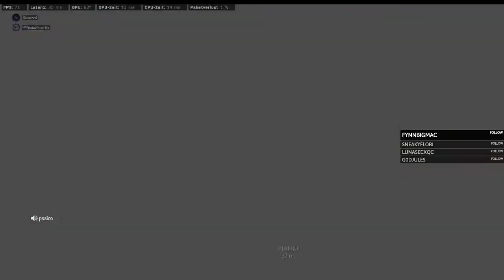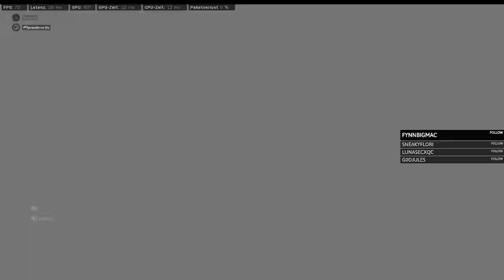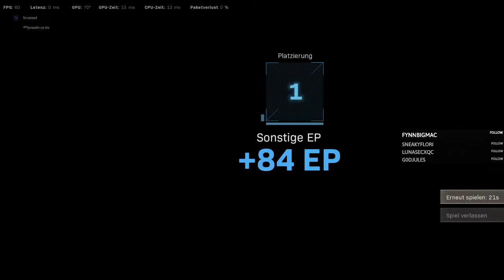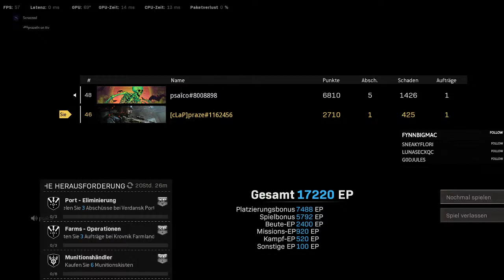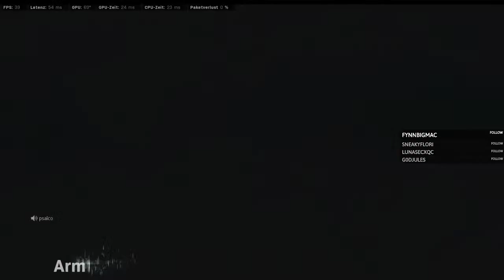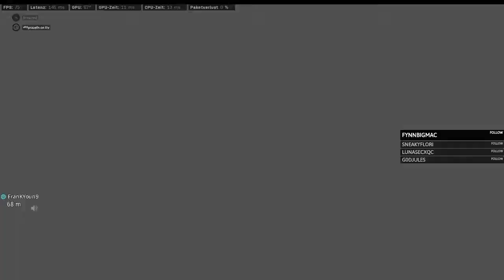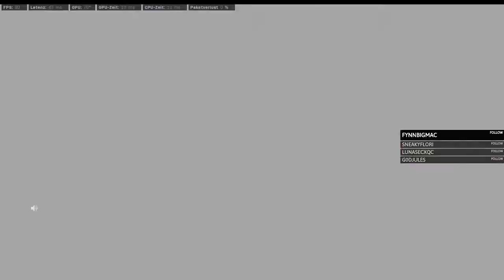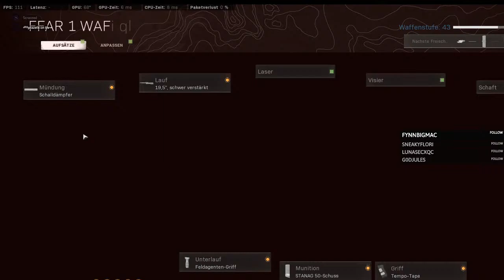Wazone Duos pumpen